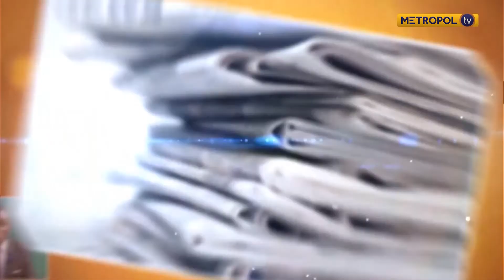A look at factors driving our economy Part 2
BUSINESS AM 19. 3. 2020